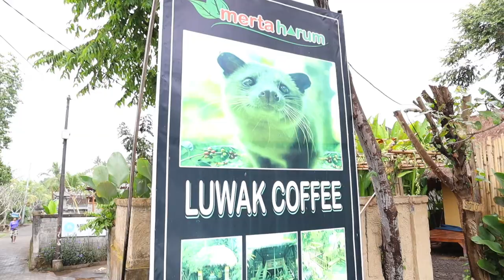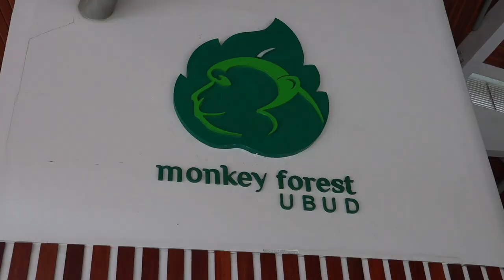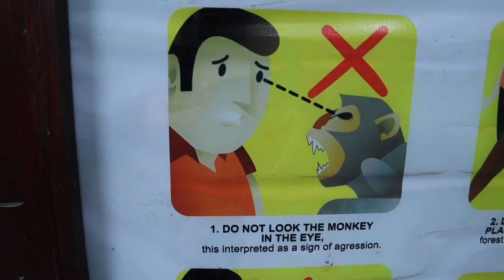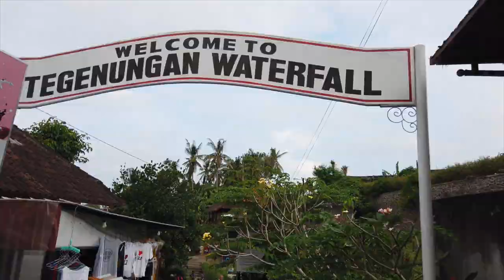BEST UBUD TOUR 2019 | MONKEY FOREST, BALI SWING, RICE TERRACES, WATERFALL, TIRTA EMPUL TEMPLE,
BEST UBUD TOUR 2019 | MONKEY FOREST, BALI SWING, RICE TERRACES, WATERFALL, TIRTA EMPUL TEMPLE, COFFEE PLANTATION

Honestly hands down one of the best days we have ever experienced! We booked the Best of Ubud Tour and wasn’t sure what to expect but the day just got better and better.

We literally did everything! We visited a coffee plantation and met the luwaks and tried their delicious coffee poo!! Visited the Sacred Monkey Forest Sanctuary and became a human climbing frame. Was wowed by the stunning Tegalalang Rice Terrace. Screamed as loud as we could on the Jungle swing. Experienced the beautiful Tirta Empul Temple and learnt so much. And finally we trekked to the Tegenungan Waterfall and was blown away by its beauty!